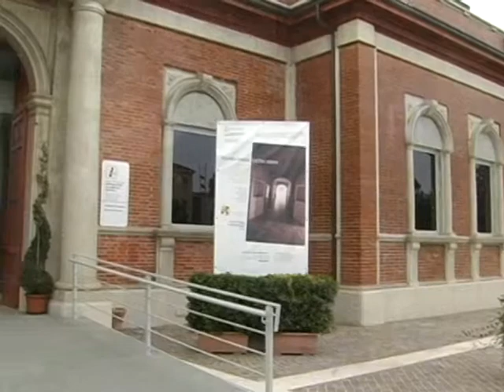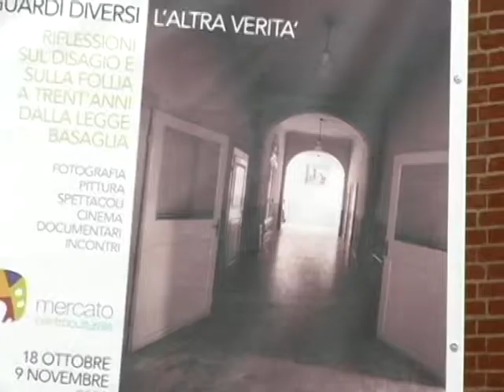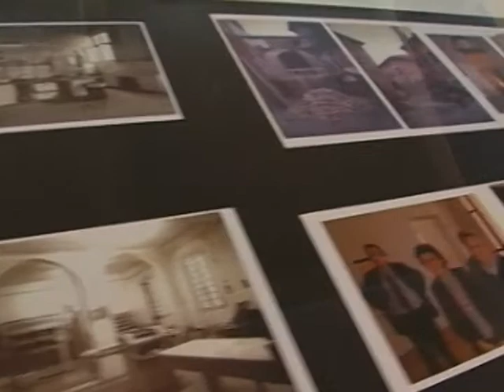Sguardi Diversi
Per celebrare i 30 anni della legge180 meglio conosiciuta come legge  Basaglia al Centro Mercato è stata allestita la mostra "Sguardi Diversi l'altra Verità"